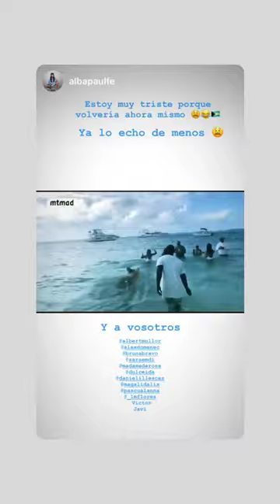LAURA MATAMOROS @_LMFLORES INSTAGRAM STORIES COMPILATION 29 DE NOVIEMBRE DEL 2018